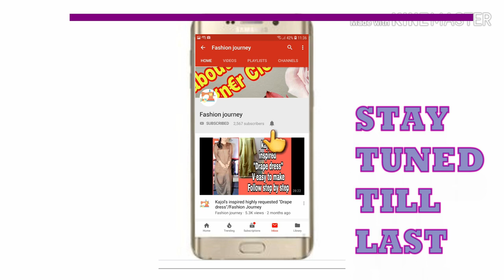Super Easy way to make Fabric Buttons With/Without machine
fabric buttons
How to make Fabric Buttons in a super easy way